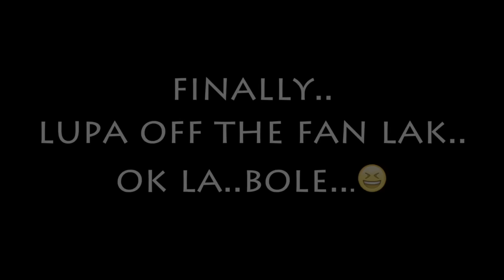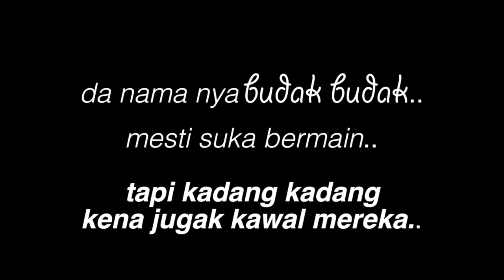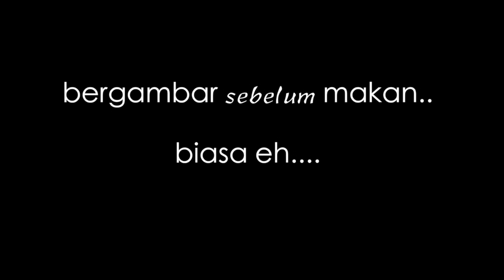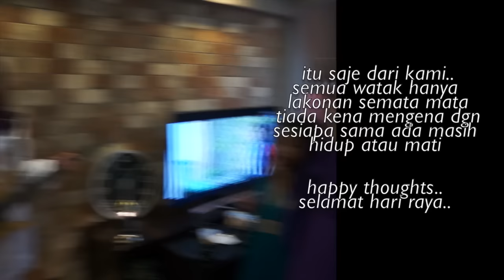kecoh riang ria raya 2016 (bloopers)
hari raya 2016